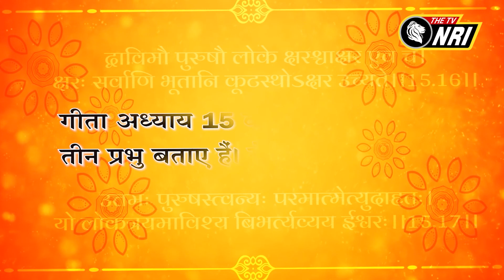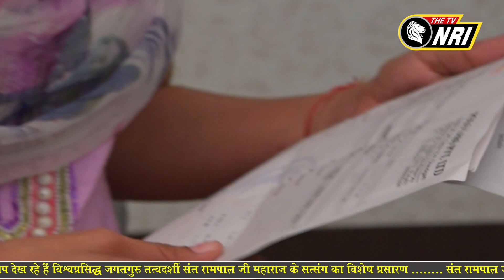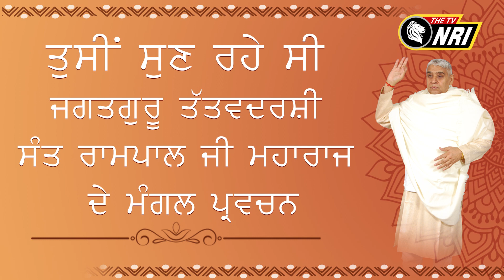Jagat Guru Tatvdarshi Sant Rampal ji Maharaj Satsang NRI PM 780